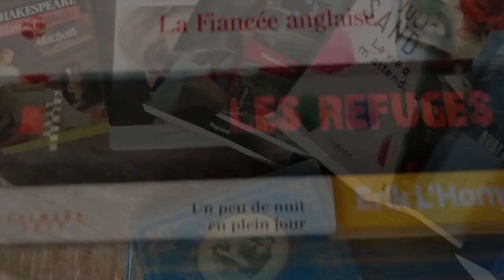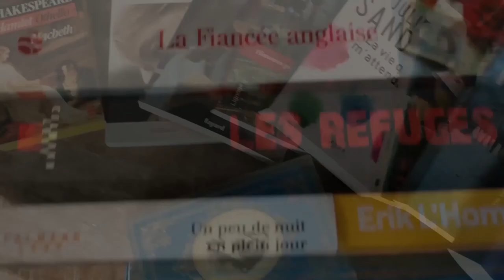Laura Trompette pour son livre "la révérence de l'éléphant"